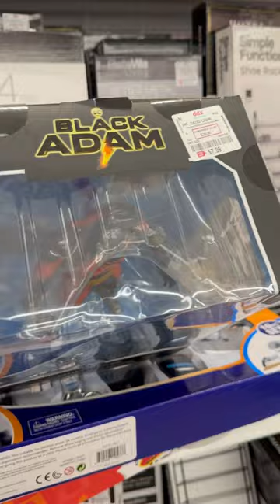Mega Fig Atom Smasher at DDs Discounts